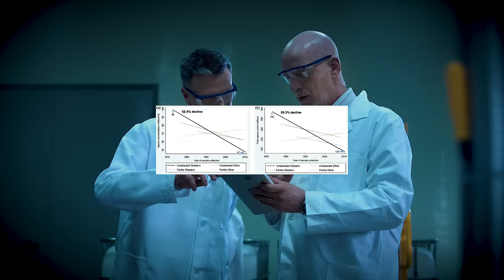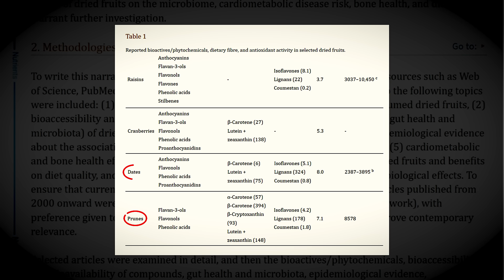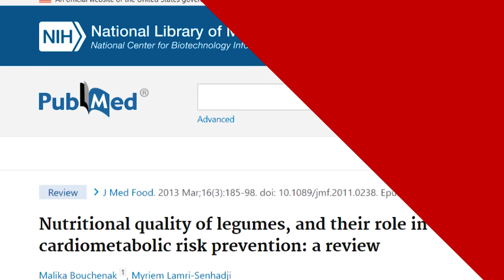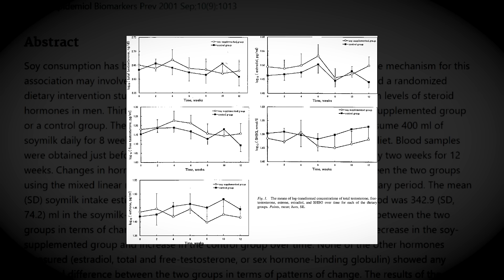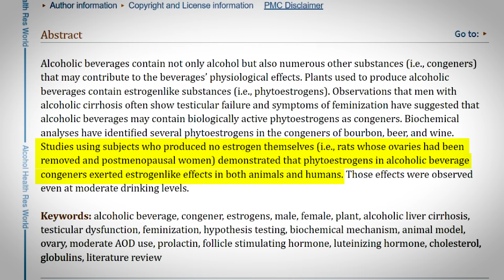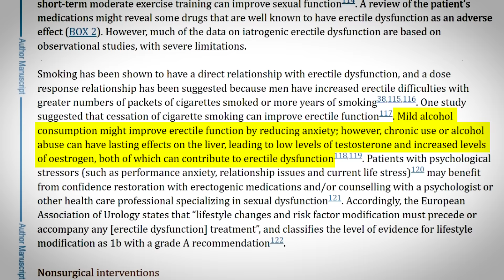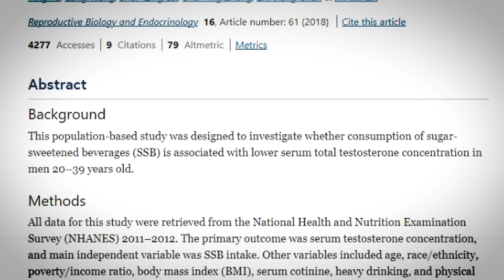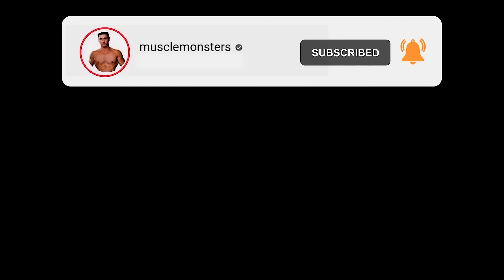7 High Estrogen Foods Every Man MUST Avoid!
When it comes to hormones and their optimization for muscle and strength gains, testosterone usually takes the spotlight, while estrogen, another important hormone, often remains overlooked.

Unfortunately, there’s been a steady decline in testosterone levels among men in recent years.

The question then becomes: what's causing this decline?

A fresh perspective on our dietary choices might hold the answer.

While we often focus on macronutrients such as protein when aiming to build muscle, we must also consider the compounds found in various foods and how modern food processing methods might impact our hormone balance.

Phytoestrogens, for example, are compounds found in food that mimic estrogen.

And while they simply act like plant-based versions of estrogen, our bodies process them similarly to natural estrogen.

Interestingly, even certain animal-derived products can contain high levels of this feminizing hormone.

That said, if your goal is to optimize your hormone levels in order to build muscle, lose fat, and gain strength optimally, then there are certain foods you may want to steer clear of.

And that’s exactly what I want to discuss in this video: 7 high estrogen foods every man must avoid.

References